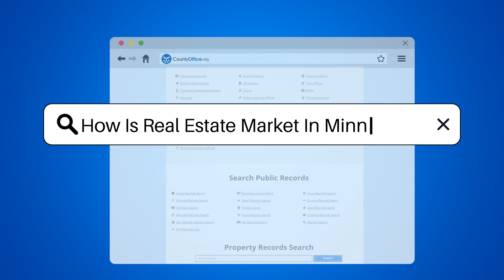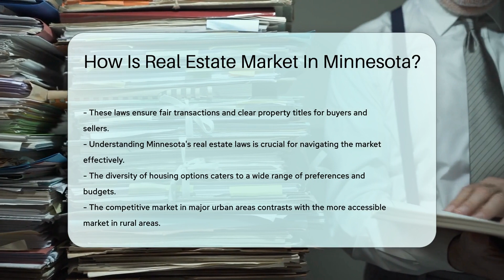How Is The Real Estate Market In Minnesota In 2024?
How Is The Real Estate Market In Minnesota In 2024? If you are interested in delving into the real estate market of Minnesota, this video is a must-watch! Discover the stability and growth of Minnesota's real estate market, offering diverse housing options to cater to various preferences across urban and rural areas.

The Twin Cities, Minneapolis, and St. Paul, stand out as major real estate hubs with a mix of historic and modern properties, creating a competitive market with a good balance between supply and demand. Beyond these cities, rural areas provide more affordable housing options, making homeownership accessible to a broader population.

Learn how factors like job growth, interest rates, and the overall economy influence Minnesota's real estate market. Discover how the state's real estate laws prioritize consumer protection and transparency to ensure fair transactions and clear property titles, essential for successful navigation of the market.

Stay informed and empowered in your real estate endeavors with our expert analysis and discussions.